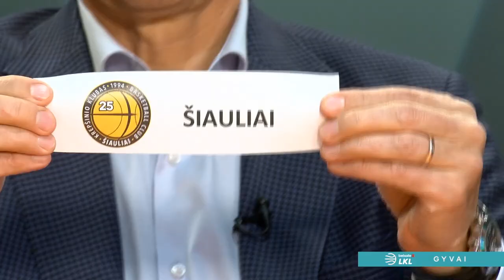2019–2020 m. Karaliaus Mindaugo taurės I etapo burtai